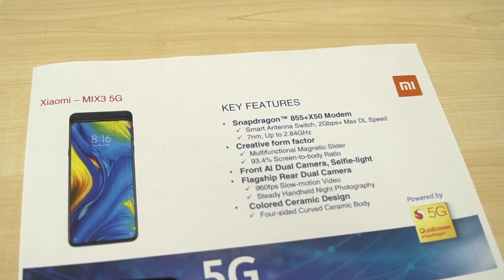TIM 5G Innovation Hub launch: Xiaomi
At the TIM 5G Innovation Hub in Rome we spoke to Albert Shan, Head of Head of Product in the Global Business Division of Xiaomi Communications. He showed us Xiaomi’s new 5G smartphone that features a novel form factor.